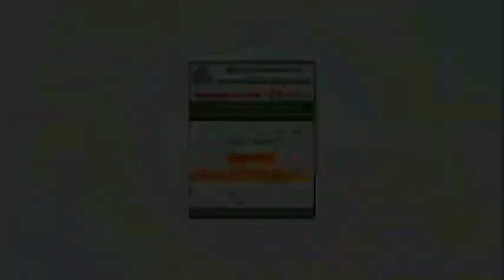காங்கயம் வெள்ளகோவில் பிஏபி சங்க கூட்டத்தில் கப்பல்பட்டி திரு செல்லமுத்து அவர்களின் உரை.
காங்கயம் வெள்ளகோவில் பிஏபி நீர் பாதுகாப்பு சங்கத்தின் கலந்தாய்வு கூட்டம் 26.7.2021 அன்று காங்கயம் அருகே பகவதிபாளையத்தில் நடைப்பெற்றது.

இதில் சிறப்பு விருந்தினராக சொல்லேருழவன் கப்பல்பட்டி திரு செல்லமுத்து அவர்கள் கலந்துகொண்டு 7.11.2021 அன்று காங்கயம் பொதுபணித்துறை அலுவலகத்தில் நடக்கவிருக்கும் மாபெரும் உள்ளிருப்பு போராட்டத்திற்கு குடும்பத்துடன் கலந்துகொண்டு ஆதரவு அழிக்குமாறு விவசாய பெருமக்களை கேட்டுகொண்டார்.